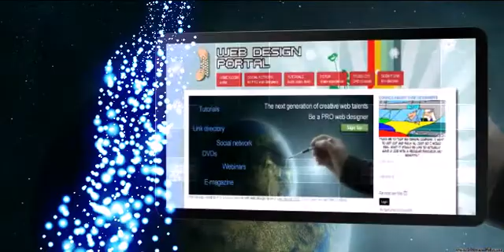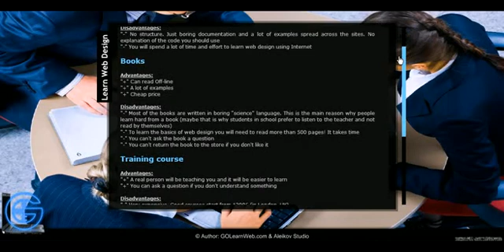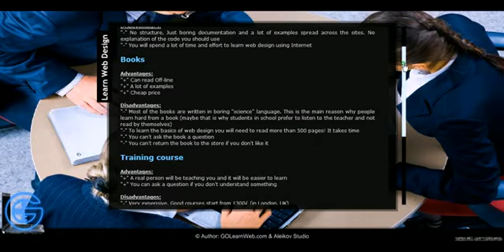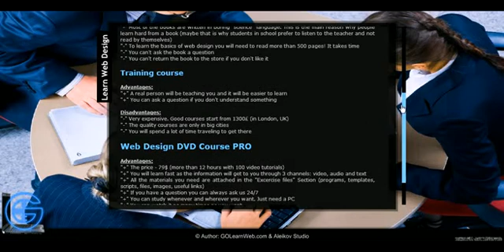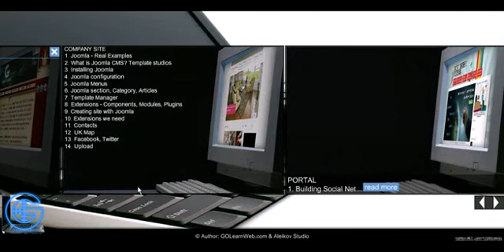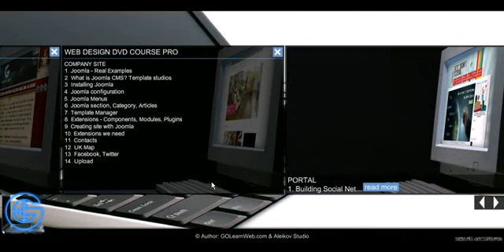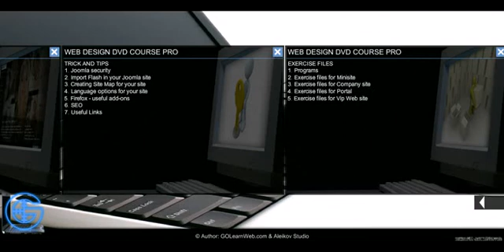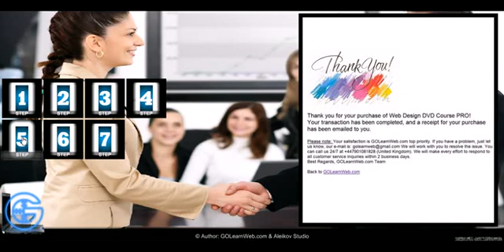WEB DESIGN DVD Course PRO - Presentation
12 Hours Web design DVD | Web design tutorial | Be a PRO Web designer - Learn how to make a professional web sites in less than a day!
CONTENT:
    * 12 Hours
    * 100 Video Tutorials
    * Learn To Create 4 PRO web sites:
   1. Minisite
   2. Company site
   3. Portal
   4. VIP web site
    * Tip & Tricks
    * Exercise files